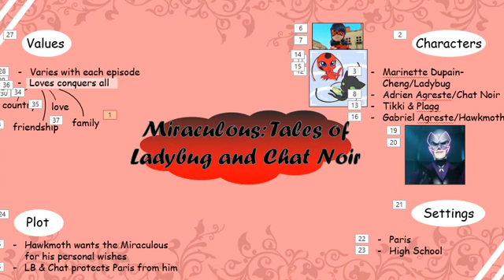The things I do for my assignments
Had to do a topical presentation for an assignment and I chose to talk about Miraculous Ladybug since I chose entertainment as my topic :"D

And yes, it's a mess :"D